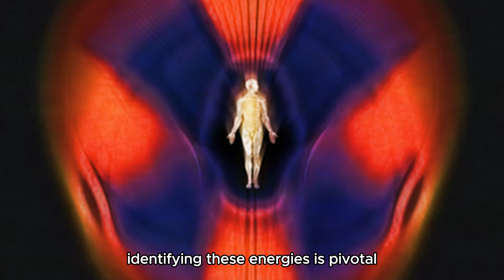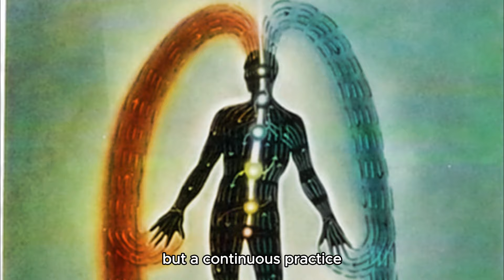How To Vibrate Correctly! Law of Vibration (Channel Your Desires)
Embark on a transformative journey of self-discovery as we delve into the profound principles of the Law of Vibration and learn how to align ourselves with the frequencies that resonate with our deepest desires. In this enlightening video, we unravel the secrets of vibrating correctly to channel the energy of manifestation.

Explore the fundamental concepts of the Law of Vibration and gain insights into the power it holds in shaping our reality. Discover practical tips on how to attune your vibrations to the frequency of your desires, allowing you to become a magnet for positive energy and opportunities.

Join the conversation in the comments section below and share your experiences with aligning your vibrations with your goals. Have you successfully channeled your desires through the Law of Vibration?

Tune in to harness the energy of the universe and vibrate correctly to manifest the life you truly desire. ✨🌌

Queries/ Questions Discussed;
How does the Law of Vibration work in manifestation?
Tips for aligning vibrations with the Law of Vibration.
Practical techniques to vibrate correctly for manifestation.
How to channel desires through vibrational alignment?
Law of Vibration explained for beginners.
Can vibrations impact the manifestation process?
Signs of aligned vibrations in the Law of Attraction.
Law of Vibration success stories and experiences.
Importance of correct vibration in manifestation.
Guided exercises for channeling desires through vibration.